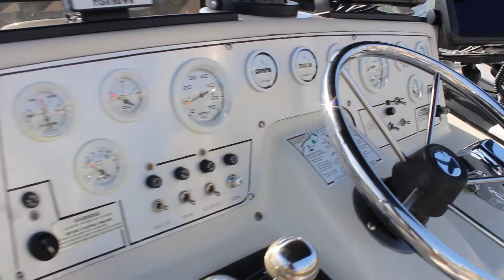CRAZYY ACTION | Top Notch Sportfishing Charters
Captain Darren decides to take his family on a spontaneous trip.. The action during this trip was exciting !!

Book your trip now!